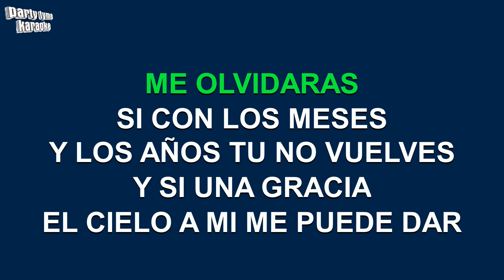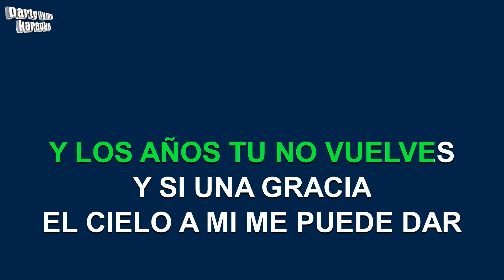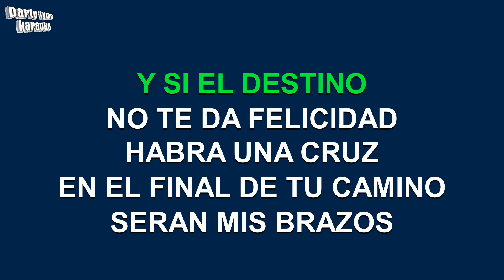Los Cadetes De Linares - Regalo De Reyes (Versión Karaoke)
Versión karaoke de 'Regalo De Reyes'
hecho popular por Los Cadetes De Linares,